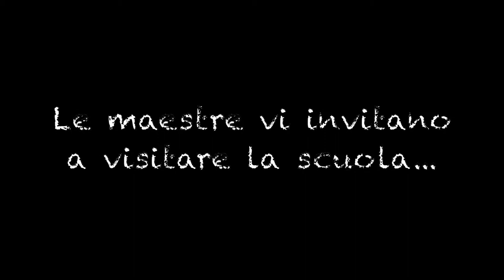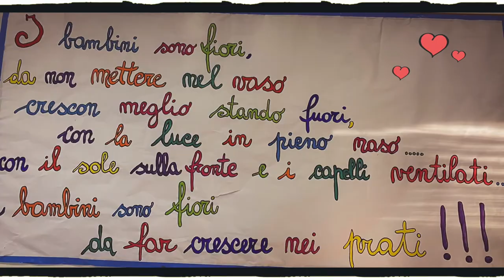Open Day Scuola dell'Infanzia di Madrisio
Video illustrativo spazi interni ed esterni della Scuola dell'Infanzia di Madrisio